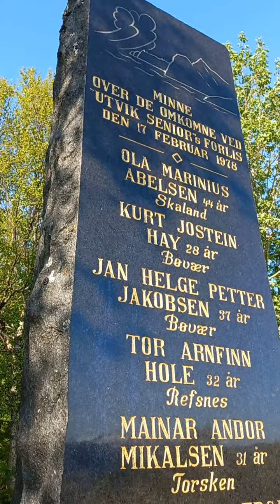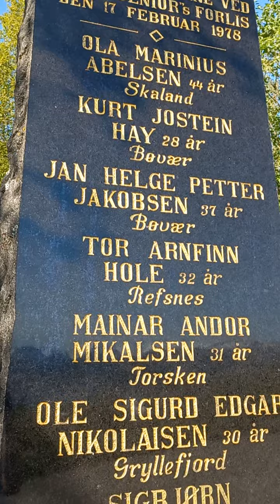skaland norway church